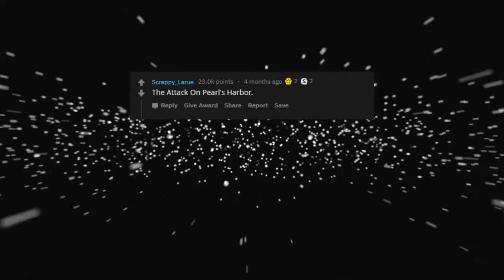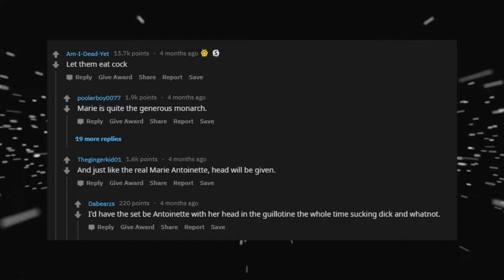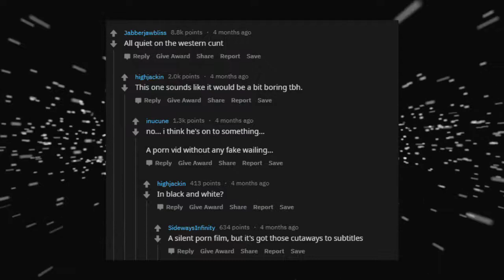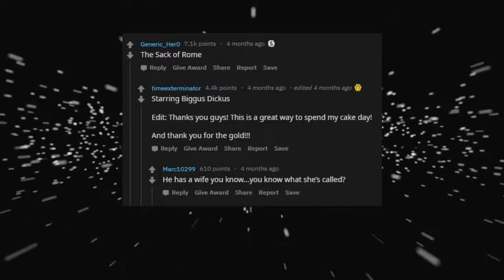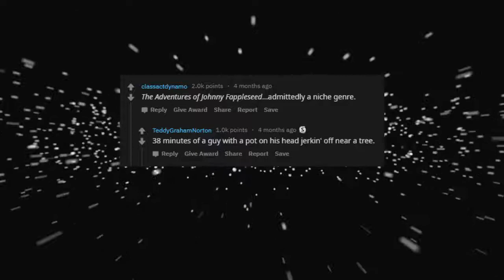How The Porn Industry Is Re Writing History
► Brief Video Description (r/AskReddit Top Posts | Reddit Stories)